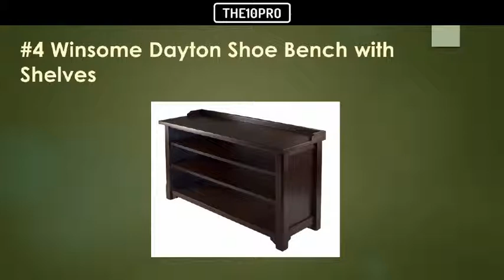Top 9 Best Shoe Benches Reviews